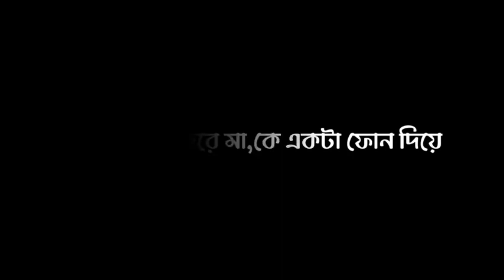ma ke niye kisu kotha 😥fb sad post,facebook sad post,facebook status,emotional status,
Facebook sad status Bangla|Facebook status|fb status|Facebook captinl| Facebook  Bio

Pleaase, EnJoy & Don't Take It’s seriously ❗
You Can Sher Your Ideas In Commnt Box❗

For More..Bangla Facebook Romantik Status Videos, Don't farget To Subscribel Thank you😘😘